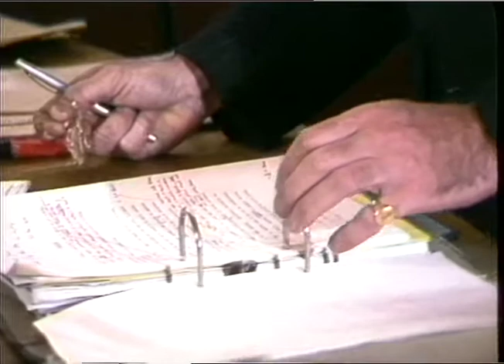KING'S CROSS DISASTER - FIRE.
FENNELL, DESMOND